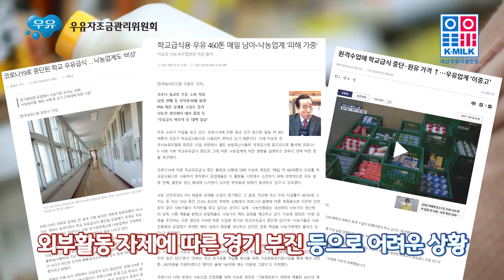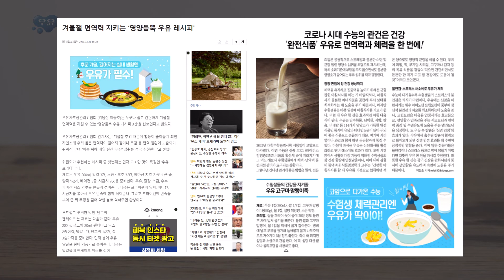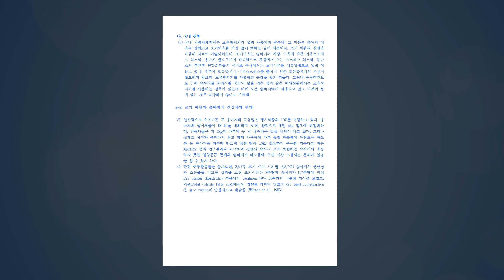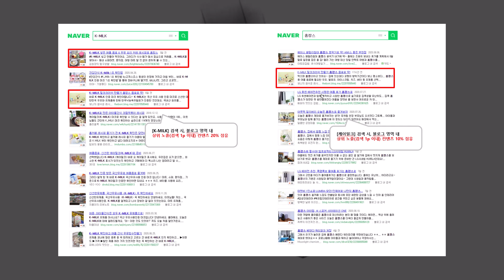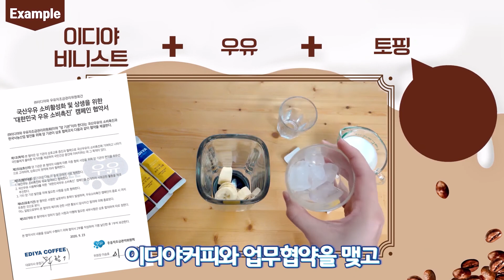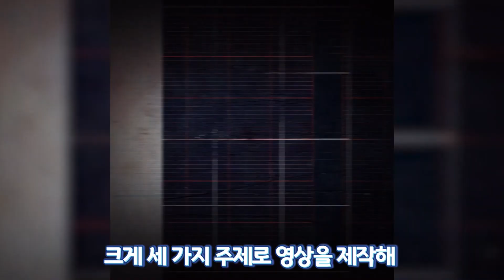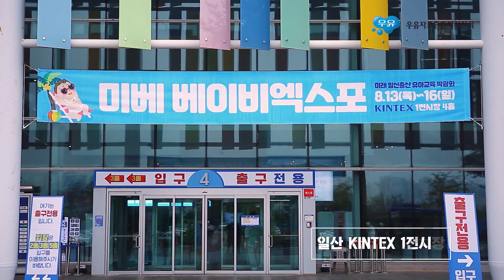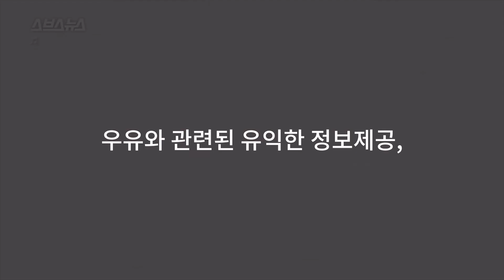2020년도 우유자조금 사업실적 영상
우유자조금관리위워회는 2020년 약 115억5천만원의 예산 규모로 총 36개의 사업을 유기적으로 진행했습니다.

2020년 우유자조금사업은 언택트 시대에 발맞춰 온라인 홍보활동을 강화하여, 우유와 관련된 유익한 정보제공, 안티밀크 대응, K-MILK홍보 등을 추진하며,  우유소비촉진을 위해 노력해왔습니다.

올 한해도 상황에 맞는 시기적절한 홍보사업을 꾸려 열심히 뛰겠습니다!

그럼, 2020년도 우유자조금의 사업실적을 영상으로 만나보실까용↗